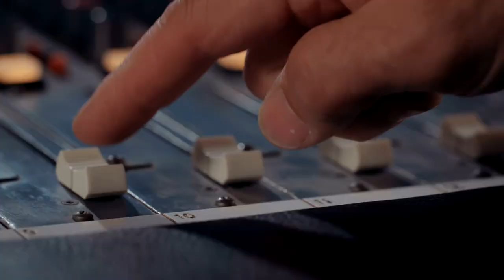About Allianz Musical Insurance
We're the UK's No.1 musical instrument insurer, providing cover for musicians since 1960. Watch our short explainer video about us and our products for musicians. We provide cover for all instruments and musicians including orchestras, bands, DJ's and producers. Find out more at allianzmusic.co.uk